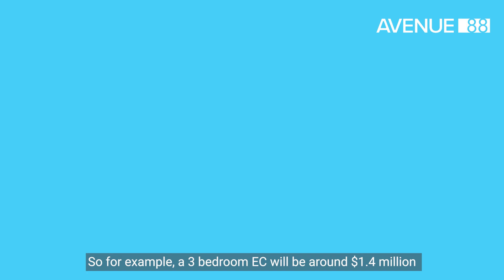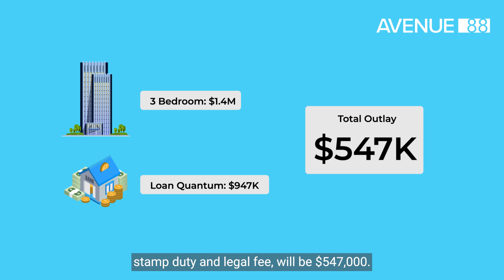EP22 Is Executive Condo (EC) still a Cheaper Option?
Executive Condo (EC) always give others a perception that it is a cheaper property and it is like a subsidised condo in a way. But in today’s market, you are really rich if you can afford to buy an EC.

The downpayment for an EC may cost you more than a condo in today's market. In this video, we share the total outlay for 3 bedroom and 4 bedroom.

Don’t get us wrong, we are not saying EC is expensive and you should not buy an EC. Buyers should still consider buying an EC, because the loan repayment is very affordable, as your monthly monthly instalment is definitely within 30% of your income.

Based on the past data, all the EC homeowners had always made a handsome profit when they sold their place in normal circumstances. That’s why you should always consider buying an EC if you are eligible and can afford one. In summary, EC isn’t for anyone.

Kudos to you, if you are new EC homeowner.

Huttons Asia Pte Ltd (L3008899K)